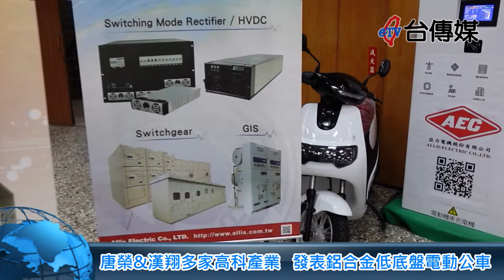《台傳媒新聞》20210813 唐榮&漢翔多家高科產業 發表鋁合金低底盤電動公車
【記者 羅雅文、蕭朝全 / 台中報導】
隨著全球環保意識抬頭，電動車已經是未來的趨勢，台灣唐榮車輛跟漢翔公司、結合亞力電機、大同公司、台灣雙日、台灣電綜、漢鐘精機、台灣精星、台灣松下、為升電裝等10家企業，組成電動商用車CTP聯盟，共同成　功開發電動巴士新車型漢唐1號，2021年8月12號下午兩點半，在台中漢翔翔園會館舉辦國際合作發表會，公開聯盟合作完成鋁合金低底盤公車的成果跟來拓展到海外市場的計劃。
唐榮車輛董事長何義純說，漢翔擁有航太科技的「鋁合金車身」技術，唐榮車輛擁有「全低地板底盤平台」技術，兩者的結合可以說是異業結盟的完美創舉，漢翔公司董事長胡開宏也表示，這次的合作開發低底盤電動公車，還導入航空電子技術跟車電網路能量，採取新型系統晶片驅動雙螢幕，也運用專案管理功能開發手法，研發包括線束、數位儀板跟整車控制器，預計下個月底將進行雛型產品展示。
唐榮公司跟漢翔公司共同表示，除了開發新技術、新能源、交通系統之外，還要注重保護環境跟節能減碳，發展企業跟技術的同時，也要為地球生態環境盡一分力，讓台灣的電動車節能技術，成為世界的標竿。